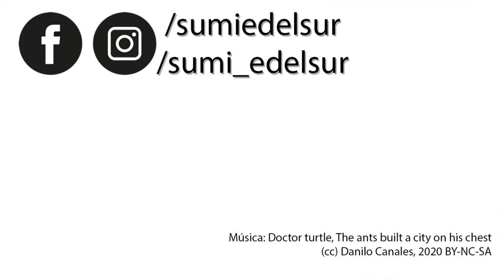Sumi-e del sur, Cerezo.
El noble caballero que representa al invierno: El cerezo 桜 (sakura),